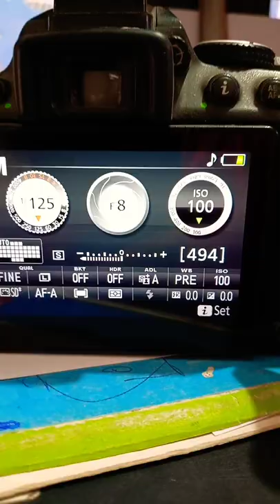Nikon Cammera D5300